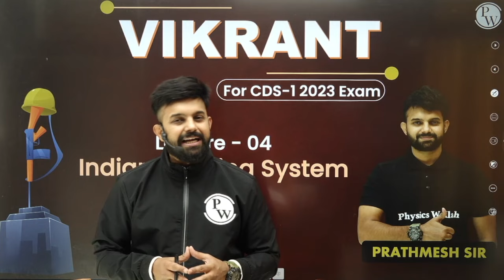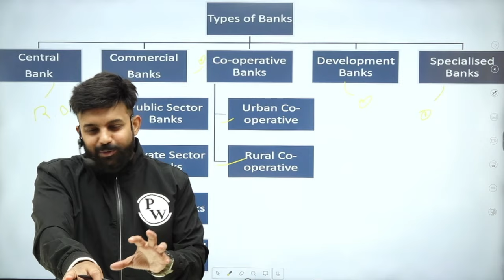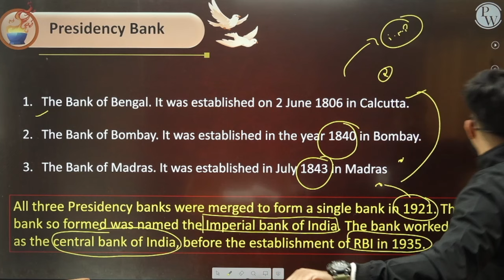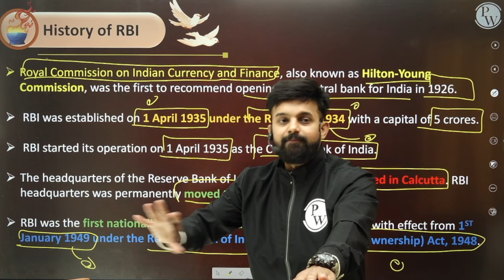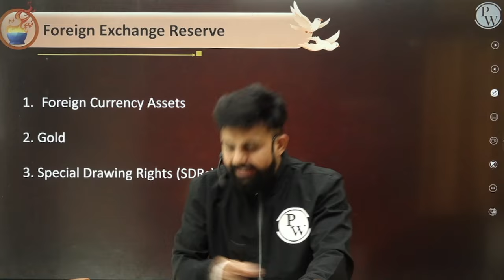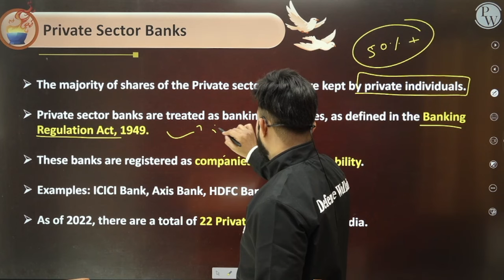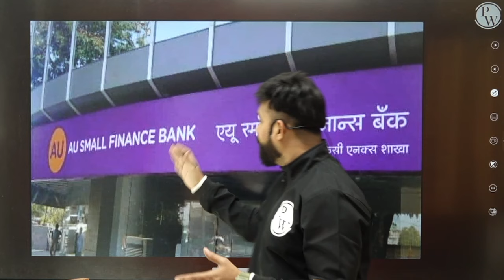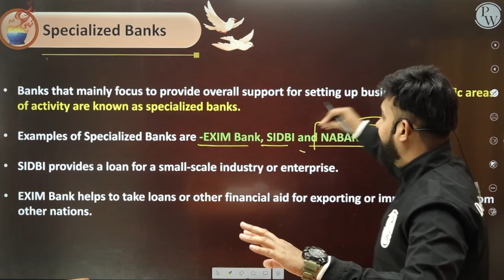Economics 04 : Banking in India (RBI and Its Functions) || CDS -1 2023